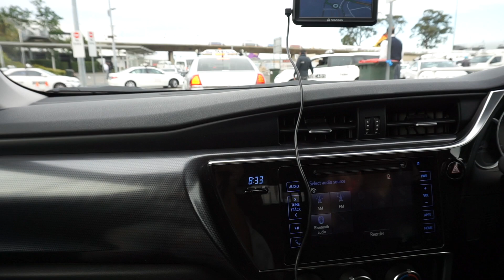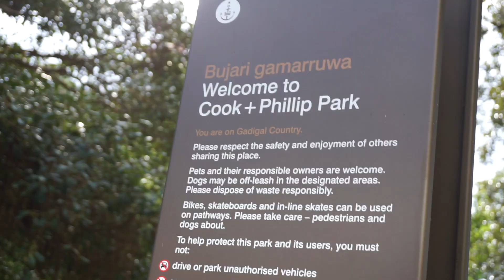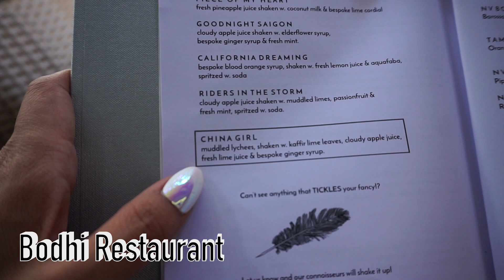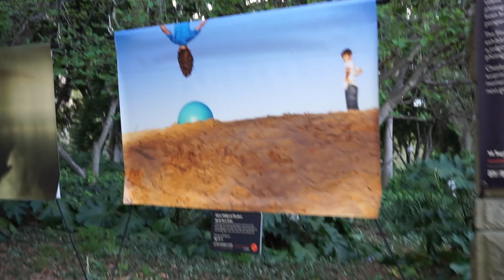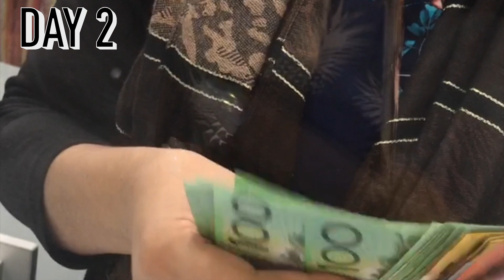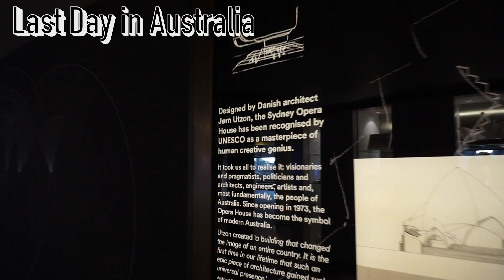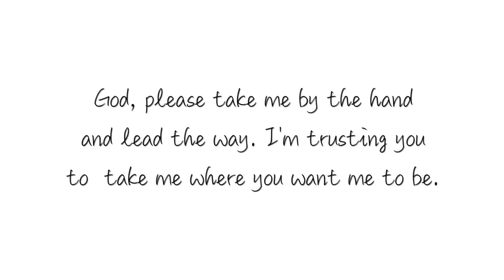Australia Vlog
Bits and pieces of my trip to australia. I decided to go to australia to take microblading classes and it was the best decision I made. I loved how natural Tanyas work was and I was willing to travel to learn her technique. It was a scary decision but Im so glad I stepped out of my comfort zone. Join me on this beautiful journey called life.

💋S T A Y  C O N N E C T E D WITH ME💋
AsplashofDR

CAMERA STUFF & FAQ
Music =
Filmed with = sony a5100 & iphone 7

STAY TRILL STAY BLESSED

FIN.